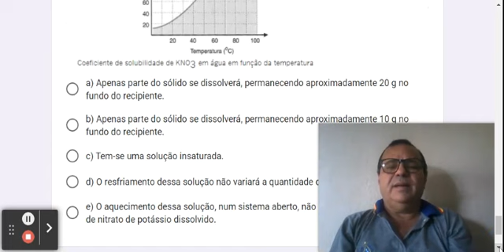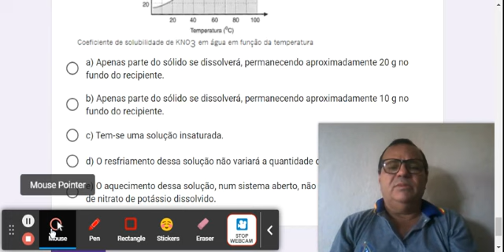1a. Avaliação Química2 -Q2Av1P2